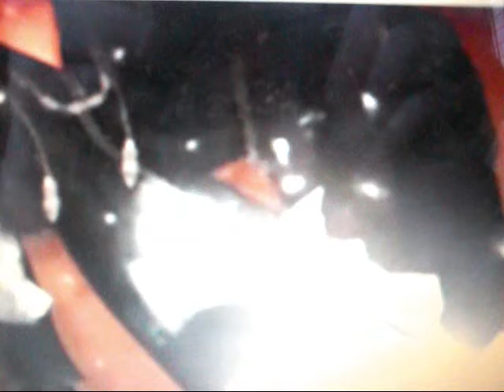{X I O N ' S} Iridescent {C O L O R S}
This video has a story. Here it is:

Everyone only saw Xion in black and white, but she saw them all in color. One day, she decides she is tired of it all. No one sees her for who she truly is. She ends up starting a fight with Axel, but he still fails to see her. So, she goes to Roxas. Before leaving, she leaves Axel an envelope with the winner stick, but she does not wait for him to find it. She started her fight with Roxas and ends up defeated. When she collapses and he catches her, he suddenly sees her in color. But it's too late.
As she dies, Axel finds the note she left. When he sees the stick, he suddenly remembers what she looks like in color. But it's too late.
They finally saw her true colors, but it's too late.
Black and White=Views of Roxas and Axel
Color=At first Xion, later on everyone

I came up with the idea after I started it. The black and white didn't come in until after I finished. So, there are some parts where it suddenly changes to color. For that, you have my apologies.